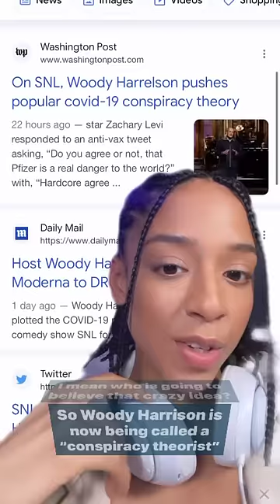Woody Harrelson Did Not Hold Back On SNL